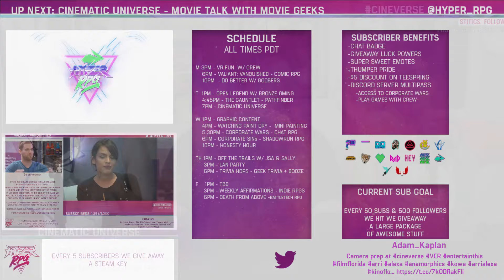Cineverse 3.1 | Movie News & Opinions!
Welcome to Cineverse, our new show about movies with some awesome folks you know and love! Sorry for the short first half- had a few tech problems.

every Tuesday at 7PM PT!